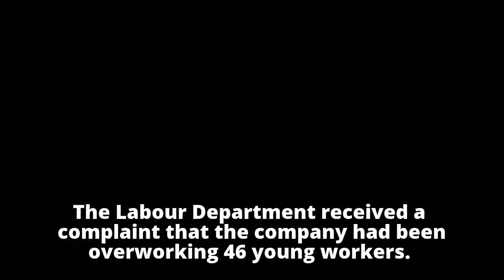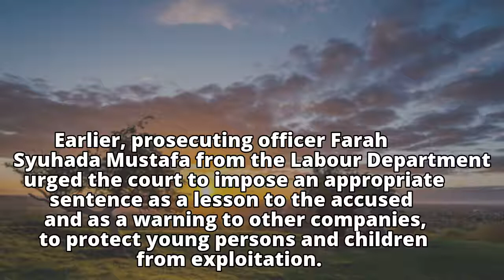Company fined for overworking teen worker